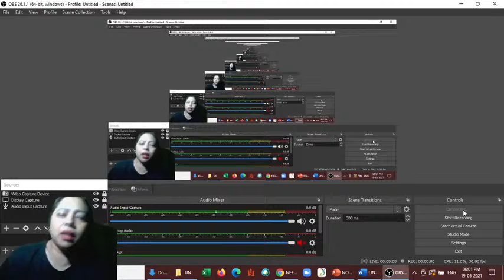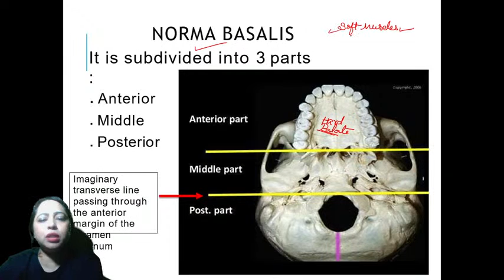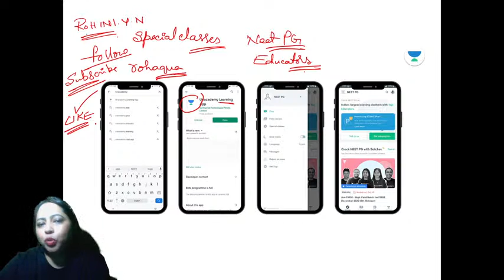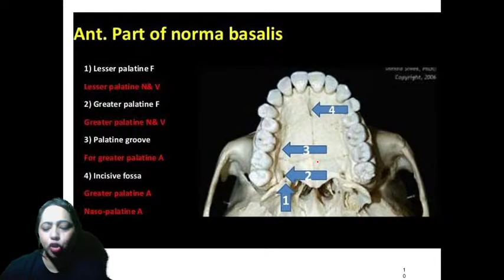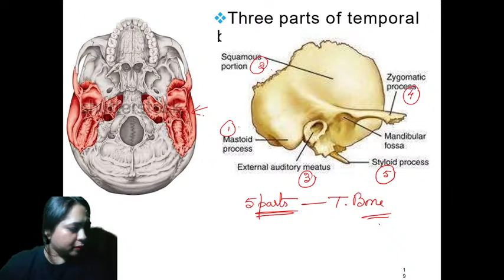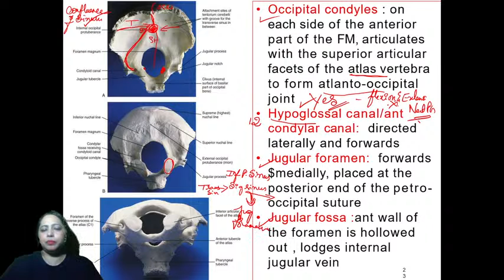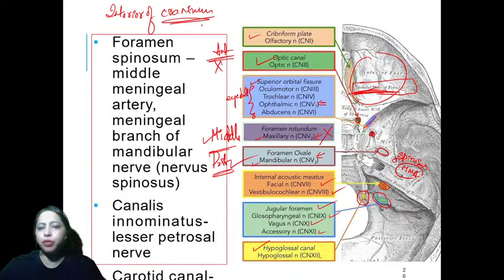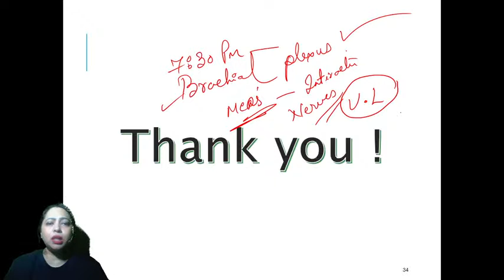NORMA BASALIS | General Anatomy | NEET PG 2021 | Dr. Rohini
NORMA   BASALIS will be discussed in this Lecture to crack NEET PG 2021. Students are requested to watch the entire session for better understanding.

1. Learn from your favourite teacher
2. Dedicated DOUBT sessions
3. One Subscription, Unlimited Access
4. Real-time interaction with Teachers
5. You can ask doubts in the live class
6. Limited students
7. Download the videos & watch offline